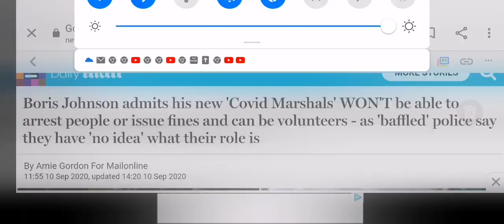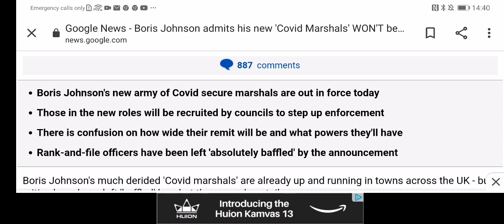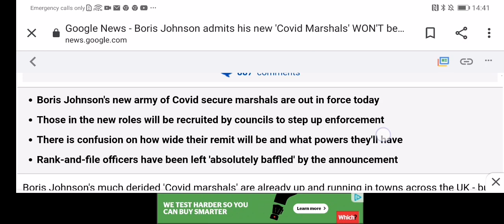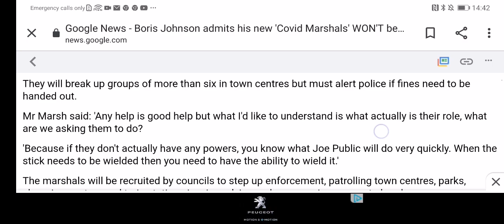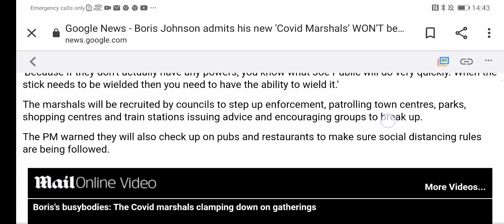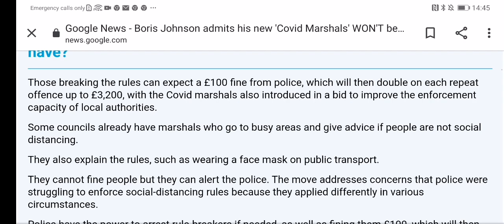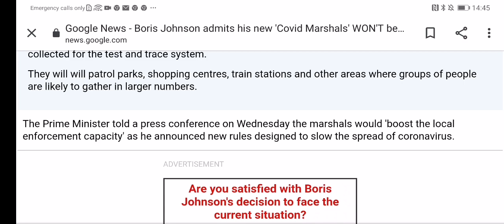Beginning of Marshall Law in the UK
Playground snitches